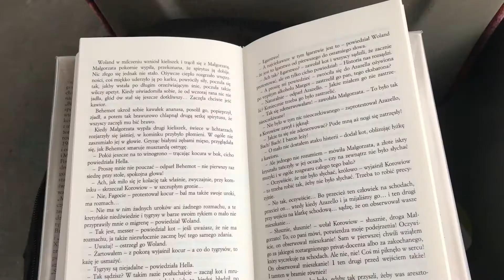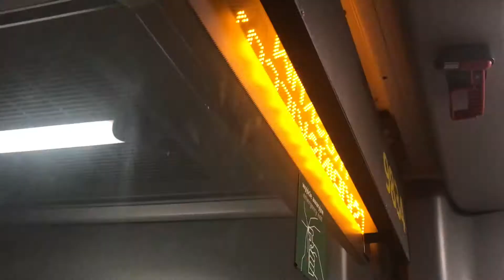01/2018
01/2018 | marystr

★ DATE: 01/2018

★ TECH INFO:
iPhone 7 PLUS
iMovie

m. s. 🌺